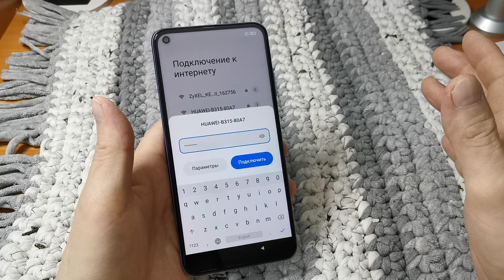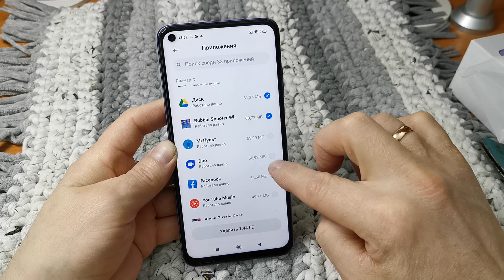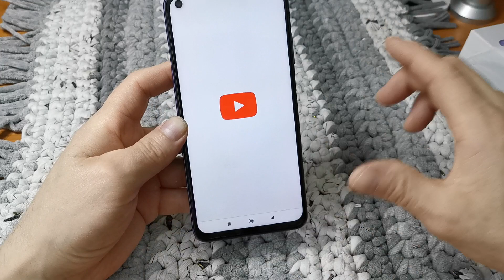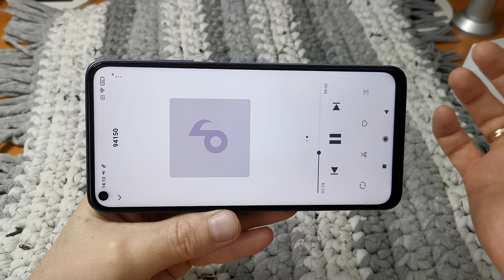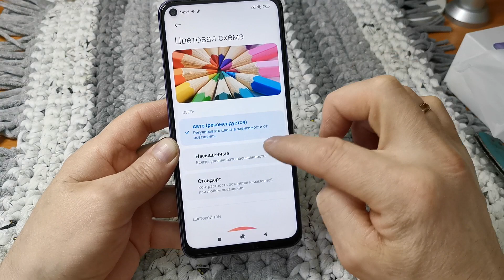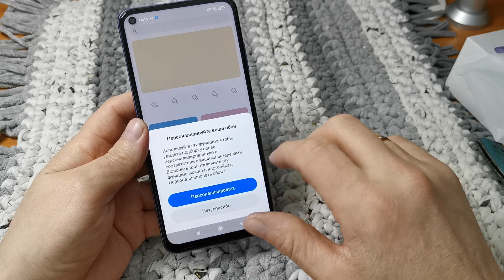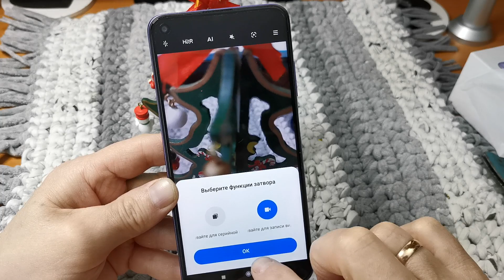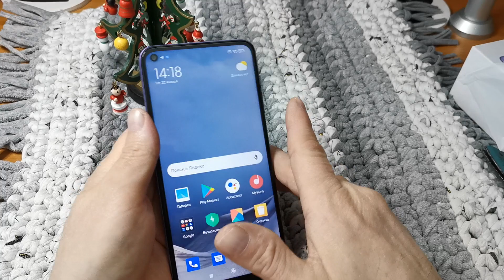Redmi Note 9T 5G Новый король бюджетников!?Распаковка новинки от компании Redmi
Сегодня я наконец то дождался новенький redmi note 9t 5g.Это конечно не полноценный обзор,а только первое знакомство с устройством,кстати дошел ое до меня ну очень быстро,буквально 12 ть дней,а купить его можно будет здесь